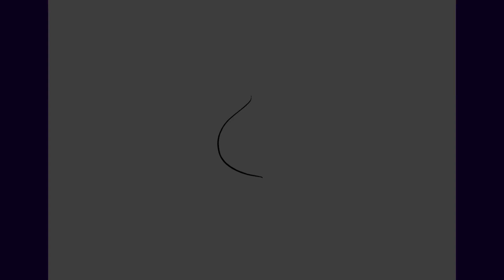Liverpool F.C. , escudo do time - Como desenhar / How to draw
Quem aí é fã dos Reds? Esse foi bem legal de desenhar. Mais um escudo de time aqui no Canal. Escreve nos comentários qual seu time do coração e qual eu deveria desenhar aqui, lembrando que já tem vídeos do Corinthians, Flamengo, Real Madrid e Manchester United. Obrigado pela visita.